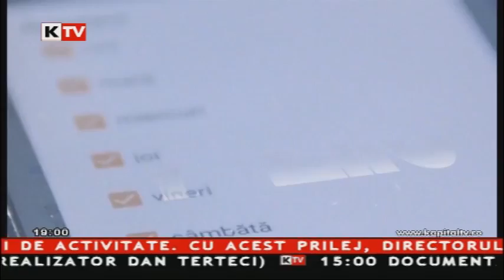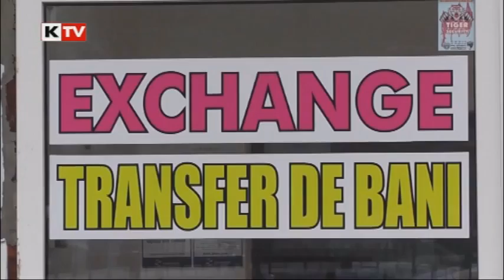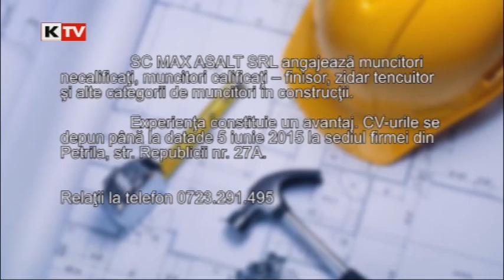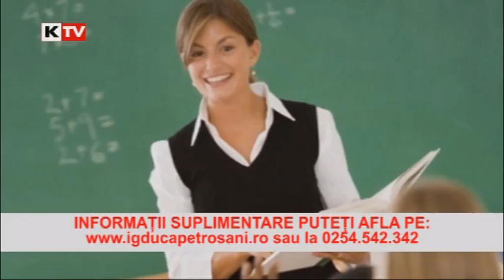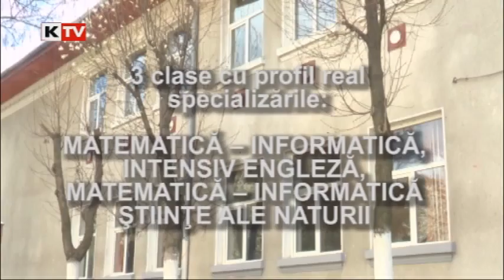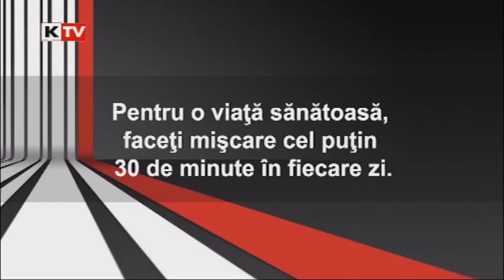7 zile 11 iunie 2015